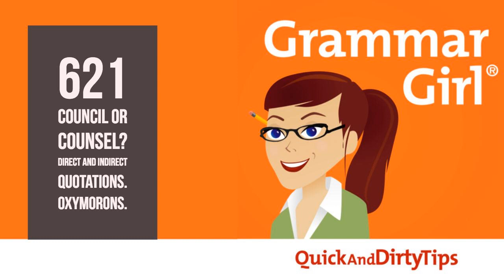Grammar Girl #621. 'Council' or 'Counsel'? Direct and Indirect Quotations. Oxymorons.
Listen to the Grammar Girl podcast on YouTube!

 FOLLOW ALONG ON THE WEBSITE